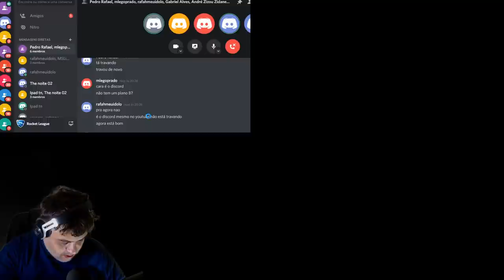O REI DAS ESTRADAS - EUROTRUCK DIGUINHO CORUJA #16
Programa do Diguinho, o melhor programa de rádio da internet.
PicPay @DiguinhoCoruja